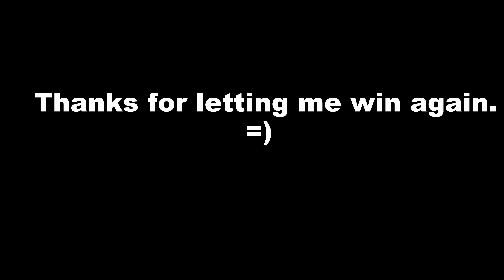Mini Golf with Raquel 7-29-15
Mini golf date with Raquel